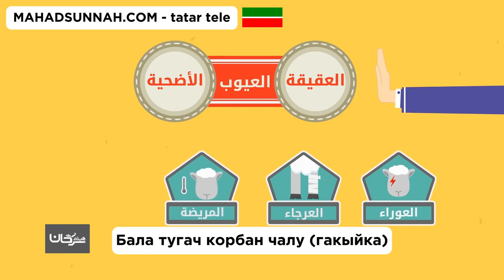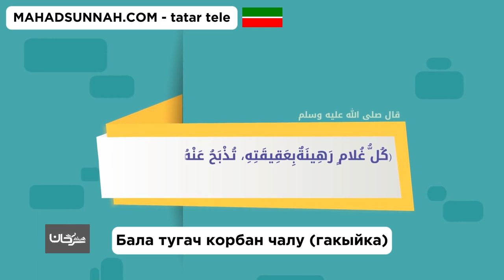Бала Тугач Корбан Чалу Гакыйка